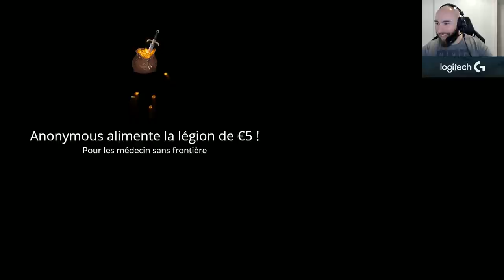ALDERIATE - THE ELDER SCROLLS IV OBLIVION - EPISODE 17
Mon stuff g@ming en description :
Souris Logitech G403 Optique Filaire
Clavier Logitech G413 Carbon